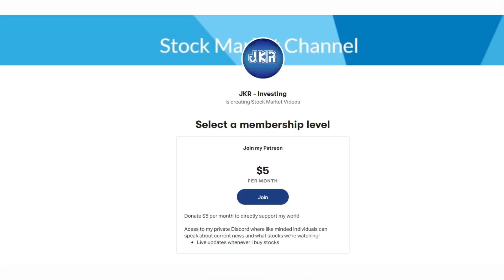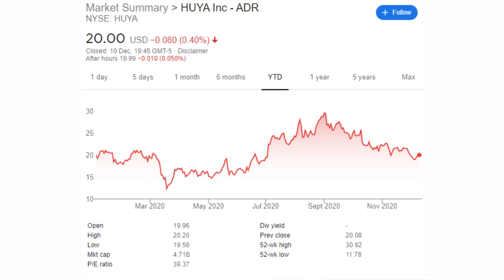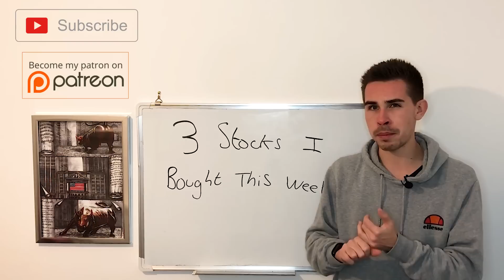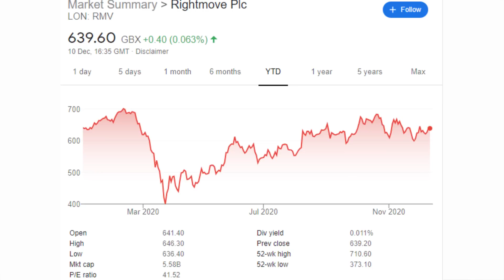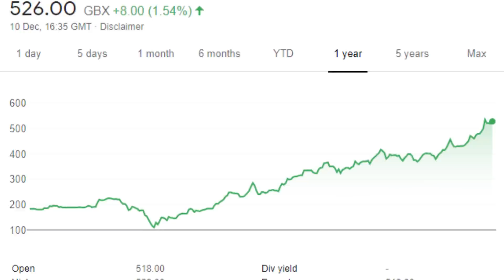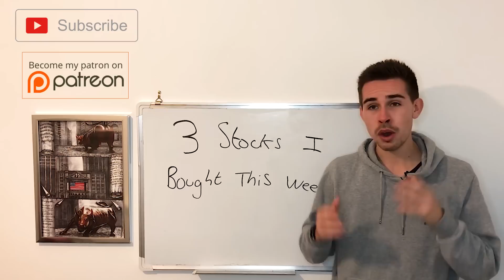3 Stocks I Bought This Week Final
Hi! my name is Jacob, and today, i talk about the 3 stocks i bought this week

Create a Trading 212 Invest account using this and we both get a free share!